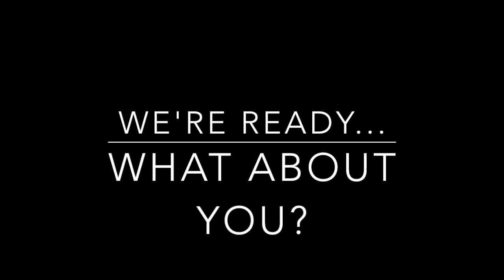Cathay Pacific Dornier 328 Trailer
The all new Cathay Pacific Dornier 328. Coming soon to our fleet.